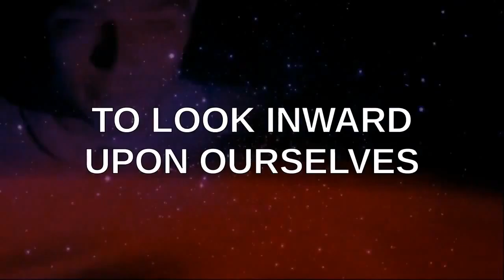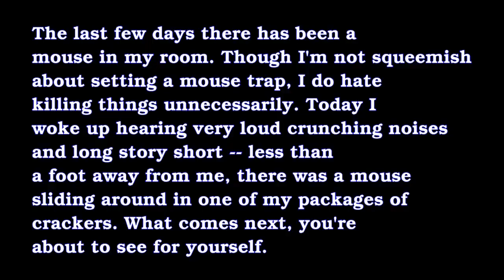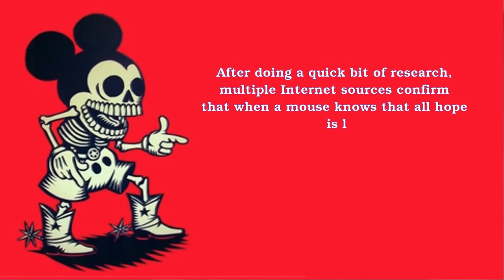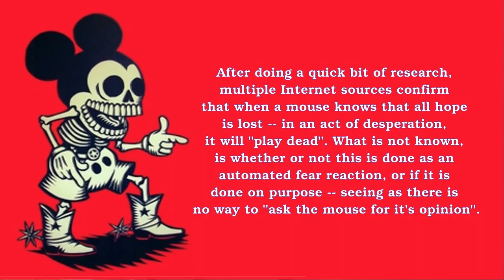PSEC - 2016 - M-I-C K-E-Y Double-You Tee Eff [hd 1280 x 720]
ABOUT: In this episode of "Paradigm Shift - An Educational Comedy" that we have titled as "PSEC - 2016 - M-I-C K-E-Y Double-You Tee Eff" -- Dave Kelso (Time Warrior) explains "as I woke up today, still laying in bed, the very absolute first immediate thing I did, was catch a mouse. Live. In my hands. Without expecting to. Synchronistically".

Applicable Hashtags